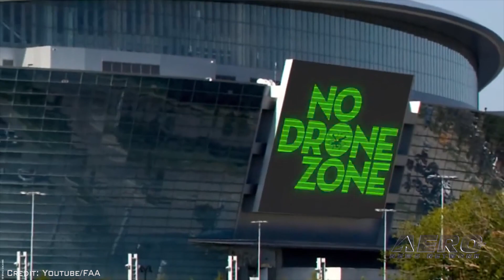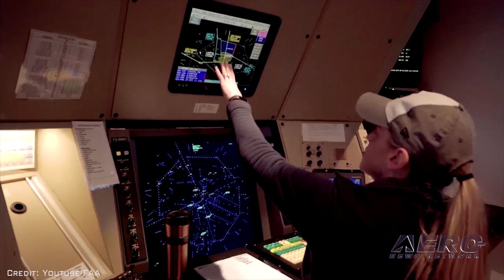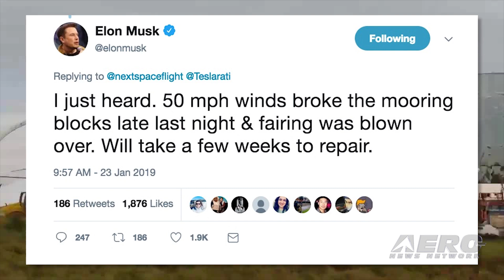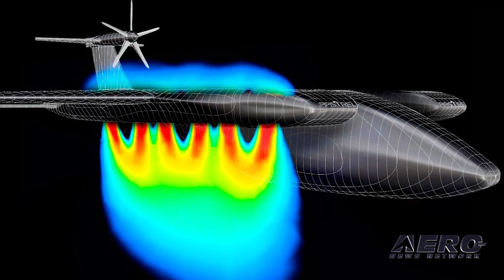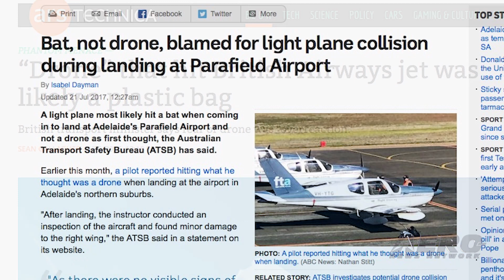Airborne-Unmanned 01.29.19: No Drone Super Bowl, Pipistrel-Honeywell, EWR False Alarm?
Also: 'Test Hopper' Damaged, MicaSense, DBF Drone Services, FLIR Nano-UAV Technology

The FAA will establish airspace restrictions affecting UAS operations January 31 to February 3, 2019 centered on Mercedes-Benz Stadium in Atlanta, GA due to pre-Super Bowl and Super Bowl activity. NOTAMs will be issued depicting a Temporary Flight Restriction (TFR) with all UAS aircraft flight operations prohibited during specified times. AS operations are authorized within the defined SSI airspace if in compliance with published requirements. The FAA recommends that all aircraft operators check NOTAMs OFTEN for mandatory airspace restrictions prior to operations within this region. Pipistrel and Honeywell have signed a memorandum of understanding that will bring both companies together on the exploration and development of solutions for the urban air mobility market. As part of their collective effort, the companies will work together to integrate Honeywell avionics, navigation, flight control systems connectivity, and other beneficial products and services onto a future Pipistrel vertical takeoff and landing air vehicle to support fully autonomous operations in the future. Drone hysteria, much of it not well-verified, continues to light up the news. Reports of a drone flying near Teterboro airport last week caused delays at Newark Liberty International Airport for about 20 minutes. But it may have been just another false alarm. The FAA said that it had been unable to independently confirm that whatever was seen by a Southwest and a United pilot was actually a drone. "We continue to work with local law enforcement to find additional evidence," an FAA spokesperson said. All this -- and MORE in today's episode of Airborne-Unmanned!!!

Airborne-Unmanned 01.29.19 is chock full of info in this Weekly News Episode, Tuesday, January 29th 2019... Presented by Aero-TV veteran videographer and Airborne Hosts Skylar Vanel, Brianne Cross, Christopher Odom, and Laura Hutson, and is supported by ANN CEO/Editor-In-Chief Jim Campbell, Chief Videographer Nathan Cremisino, and Aero-Journalist Tom Patton, this episode covers:

Super Bowl Will Be A 'No Drone Zone'

Pipistrel, Honeywell Collaborate On Aircraft Technologies For Urban Air Mobility

Newark 'Drone' May Have Been Another False Alarm

SpaceX 'Test Hopper' Damaged During Texas Windstorm

Ag Drone Sensor Company MicaSense Closes Profitable 2018

DBF Introduces Drone Services

French Defense Agency To Incorporate FLIR Nano-UAV Technology For Military Ops